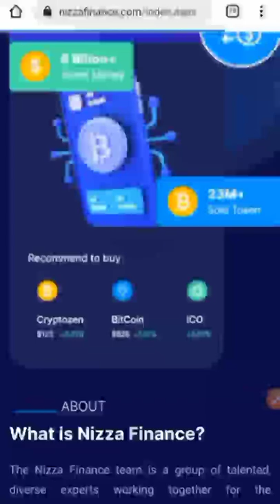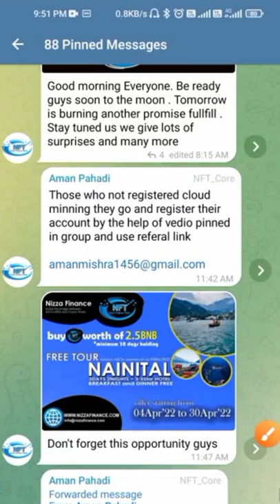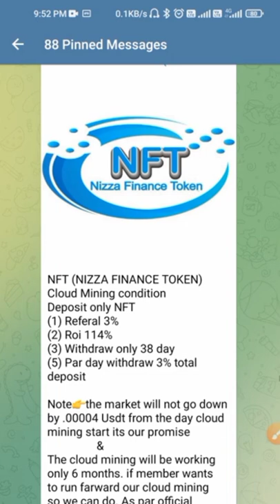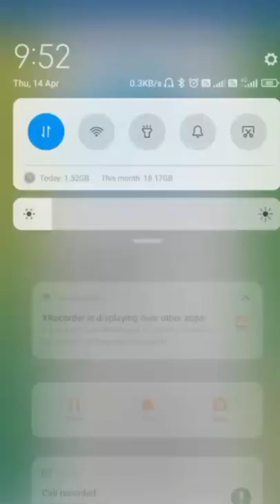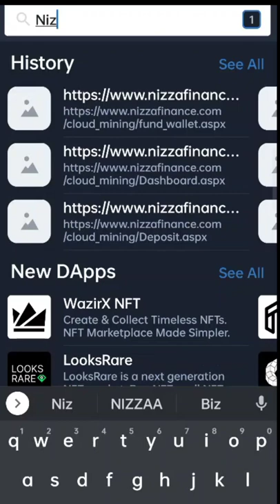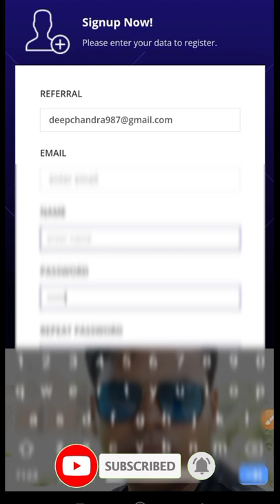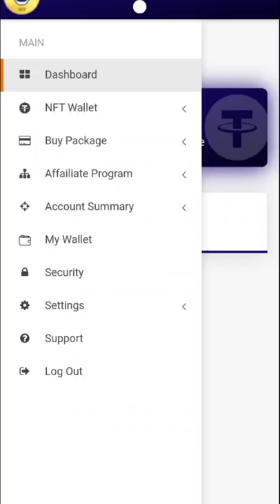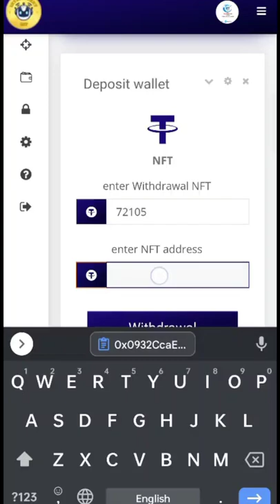How To Deposit Nizza Finance Token In Cloud Mining 💕 How To Earn 3% NFT Daily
Hi...

NFT Contract Address - 0x38126693bf9e86d43dcd40bB33AA69203343af7f
Nizza Finance Token
Nizza Finance Token how to deposit in Cloud Mining
Nizza Finance Token how to deposit in trust wallet
How to buy nizza finance token
How to buy nft

Risk Note: Trading digital assets comes with high risks due to huge price fluctuations. Before investing, please have full understanding of all the risks in investing in digital assets and be prudent of your own decisions.

Thanks...💖💖🙏

Karwi Chitrakoot (UP)
India...